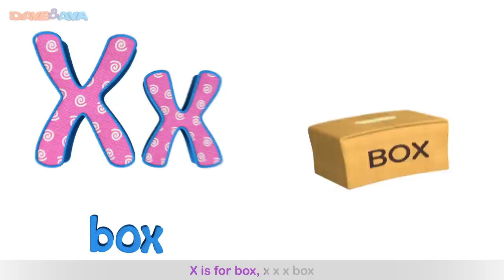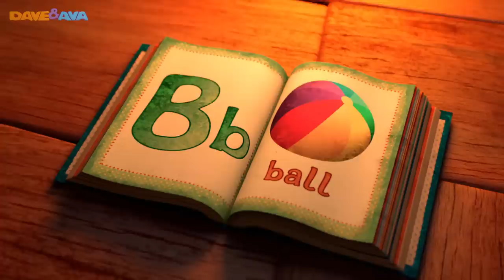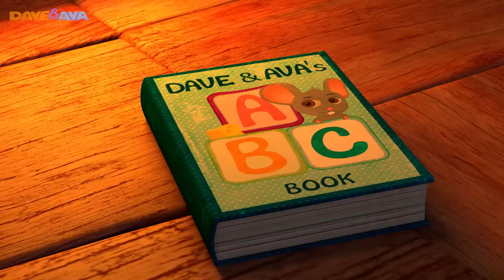Miss Polly Had a Dolly | Nursery Rhymes and Kids Songs Collection from Dave and Ava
and Android and Android Miss Polly Had a Dolly – little ones will have lots of fun as they play doctor with Dave and Ava Nursery Rhymes!

Miss Polly Had a Dolly is a fun kid`s song. Loads of giggles are guaranteed! Meet non-stop collection of nursery rhymes from Dave and Ava.

 Go straight to your favorite song by selecting a title below!

00:20  Miss Polly Had a Dolly
03:07  Johny Johny Yes Papa
05:18  ABC song
07:14  Old MacDonald Had a Farm
10:05  Five Little Monkeys Jumping on the Bed
12:18  The Phonics Song
14:50  If You`re Happy and You Know It
16:45  Baa Baa Black Sheep
19:43  Itsy Bitsy Spider
22:05  Five Little Ducks
25:00  Hickory Dickory Dock
27:52  Head, Shoulders, Knees and Toes
29:39  Jingle Bells
31:26  Ten in the Bed
34:49  We Wish You a Merry Christmas
36:46  One, Two, Three, Four, Five, Once I Caught a Fish Alive